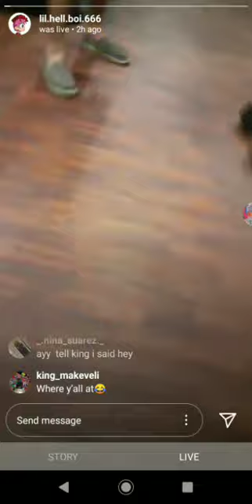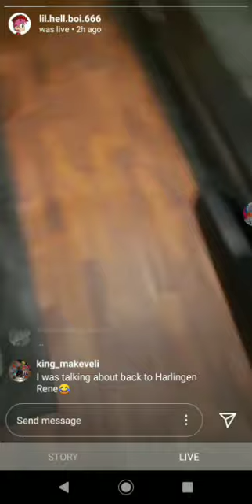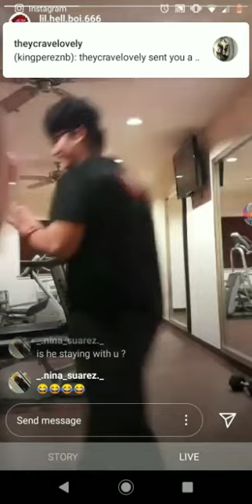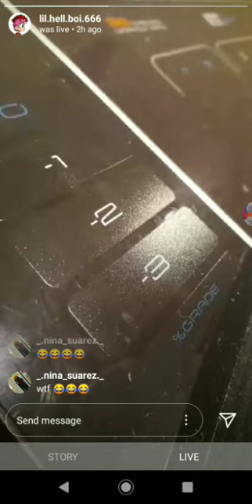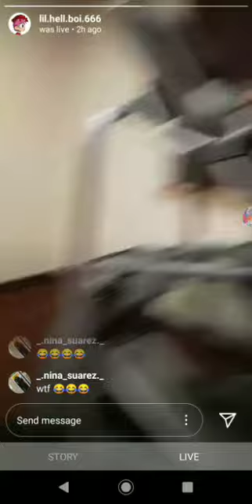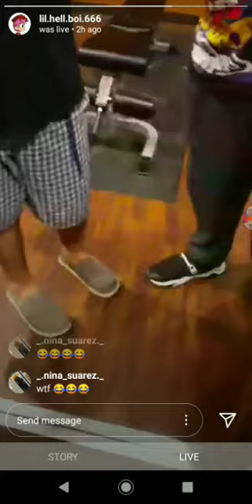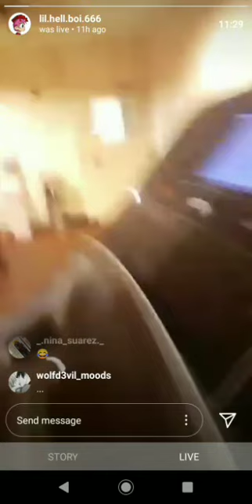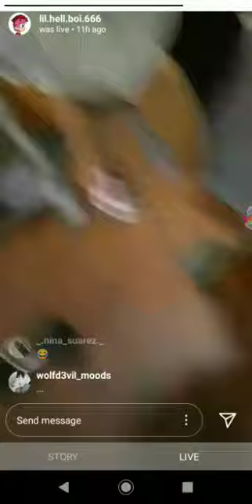Being goofy as f*** on Instagram ft a big mofo